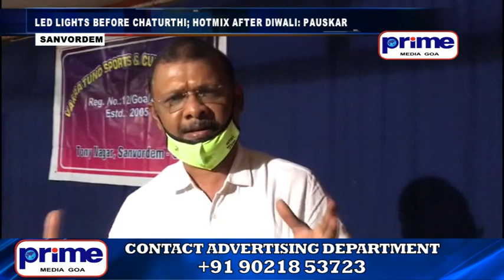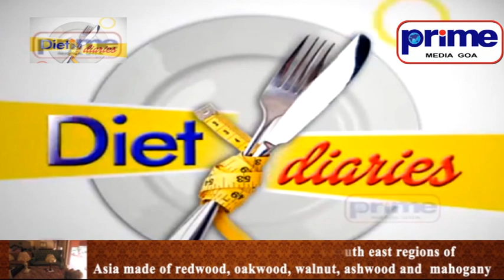PRIME ENGLISH NEWS 19TH AUGUST 2020